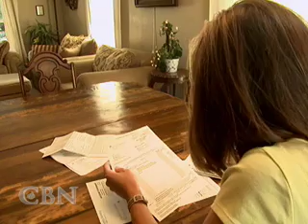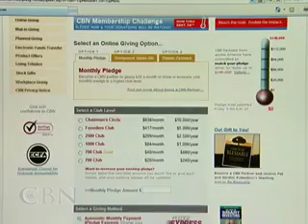Overcoming the Stress of Juggling Finances - CBN.com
One day the Tills decided to break the cycle by making some courageous changes. You can do it too... The Christian Broadcasting Network CBN